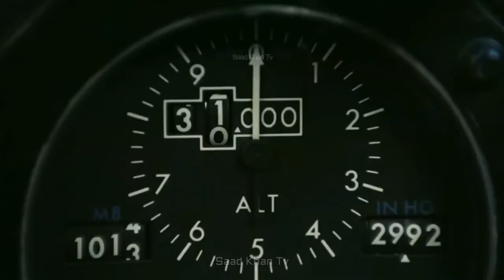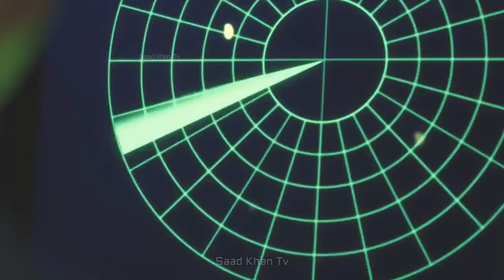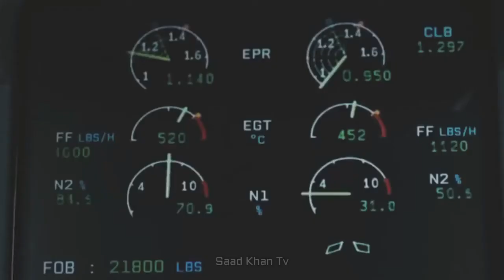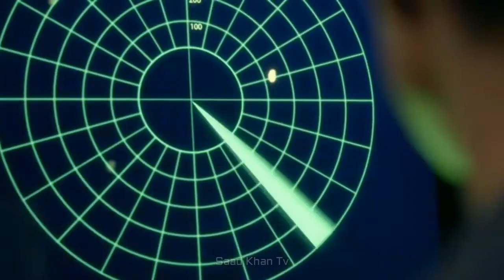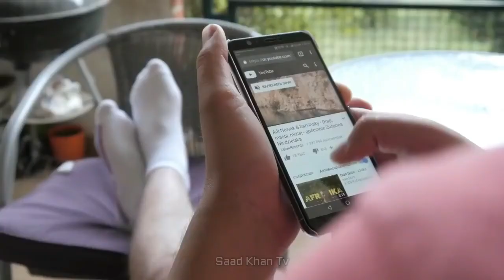When Two Airplanes Collided At 36,000 Feet, what Happened Next? (Urdu/Hindi)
On the night of 1st July 2002, Bashkirian Airlines Flight 2937, a Tupolev Tu-154 passenger jet, and DHL Flight 611, a Boeing 757 cargo jet, collided in mid-air over Überlingen, a southern German town on Lake Constance, near the Swiss border. All 69 passengers and crew aboard the Tupolev and the two crew members of the Boeing were killed.[4]

The official investigation by the German Federal Bureau of Aircraft Accident Investigation (German: Bundesstelle für Flugunfalluntersuchung, (BFU)) identified as the main cause of the collision a number of shortcomings on the part of the Swiss air traffic control service in charge of the sector involved as well as ambiguities in the procedures regarding the use of TCAS, the on-board aircraft collision avoidance system.[5]:110[BFU 1]

A year and a half after the crash, on 24 February 2004, Peter Nielsen, the air traffic controller on duty at the time of the collision, was murdered in an apparent act of revenge by Vitaly Kaloyev, a Russian citizen who had lost his wife and two children in the accident.
*Voice Over By : Saad Khan Tanoli*

300 Violin Orchestra Fast Version